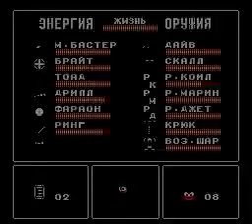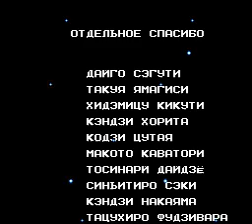NES: Mega Man 4 (rus) longplay [40]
Mega Man 4 для NES, полное прохождение с русскоязычным переводом.

Понадобилось около 9 часов геймплея, чтобы пройти игру.

Дата выхода:
    Япония: 6 декабря 1991
    Северная Америка: 15 января 1992
    Европа: 10 августа 1993
PlayStation
    Япония: 28 октября 1999
Mobile phone
    Япония: 1 сентября 2005

Mega Man 4, Rockman 4 Aratanaru Yabō!! (яп. ロックマン 4 新たなる野望!! Рокку ман 4 Аратанару Ябо:!!, букв. Rockman 4: Новые Амбиции!!) в Японии — видеоигра в жанре платформер, впервые вышедшая на Famicom в Японии в 1991 году. Четвёртая часть серии Mega Man о борьбе робота Mega Man с доктором Уайли (англ. Dr. Wily).

Как в прошлых частях игры, игроку предстоит играть за человекоподобного робота Mega Man. Mega Man экипирован бластером который заряжается зажатием кнопки атаки, этот наносит больше урона.

Игроку предстоит побеждать роботов сконструированных доктором Уайли. За победу над каждым боссом Mega Man получает особое оружие.